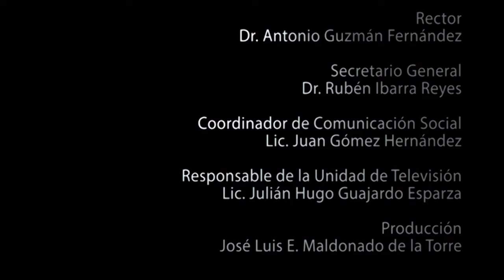Doctorado en Estudios Novohispanos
Convocatoria para el Doctorado en Estudios Novohispanos